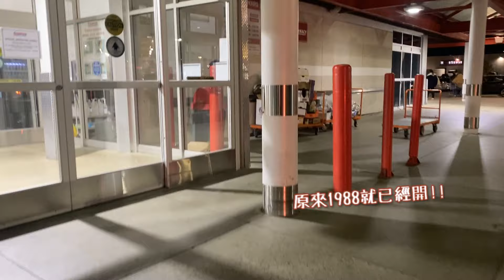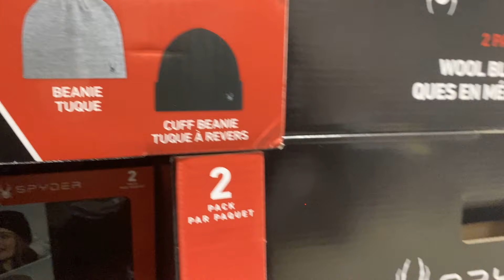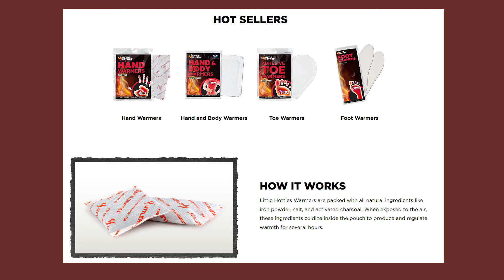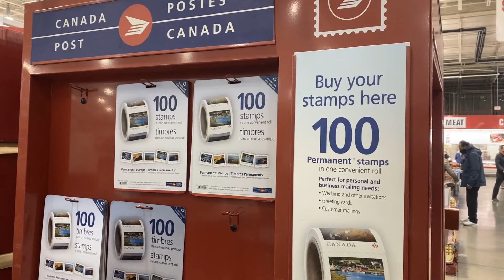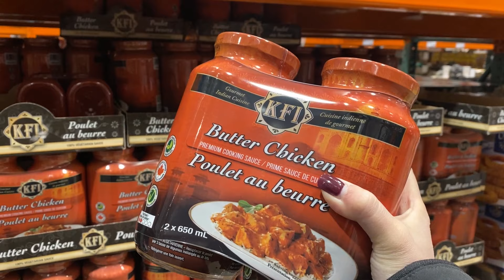【加拿大移民生活】Costco 好市多 入冬必買產品 新到埗一次過買哂｜聖誕裝飾買唔買得落手?｜每間 Costco 產品都唔同?｜彩蛋大放送｜ 加拿大多倫多落地生活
到底因咩事又去 Costco 呢? 就係因為 Costco 都轉左季喇
今次同大家分享下入冬之後 有咩必需品可以一次過去 Costco 買齊哂呢?

💛如果我嘅短片帶到歡樂比你, 幫到你, 歡迎你各種形式嘅支持💛

用這個code 買滿$30元，就可以有$30元ycash 回贈！

🗣️ 乜都傾一餐 Discord - 加拿大工作｜愛情信箱｜好物分享

🤓關於我 𝙃𝙆𝙂𝙞𝙣𝙜𝙚𝙧𝙧𝙧
100% 香港純正本地薑, 麻甩系
2021年正式成為加拿大人妻
分享多倫多生活日常, 無聊, 自以為搞笑嘅瑣碎事